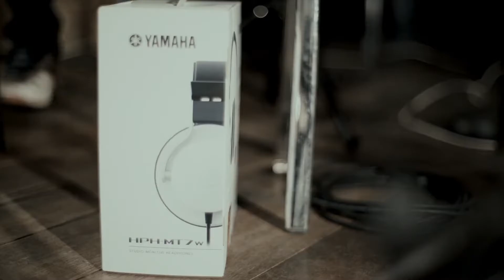Yamaha Sessions - MIKE PATRICK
Michael Patrick joined us for the next instalment and in our 'Yamaha Sessions' series.
Being an adventurous musical director & composer, Michael helped us to create this large scale production in the Berlin Sessions Studio. This performance features synths, guitars, drums, with an 8 piece orchestra, all accompanied with a live audience. Sit back, relax and enjoy our latest Yamaha Session!

Michael Patrick brings a unique style that blends R&B, Classical, Gospel, Pop, Hip Hop and Jazz. He is a keyboardist's keyboardist. Using his MONTAGE7 and help of his band, to bring this elegant soundscape to life. Michael can be found on stage with UK singer-song Jake Bugg, laying down grooving keyboard parts behind The Streets, creating some moving moments with singer/songwriter JP Cooper or working on his own music.

With the 'Yamaha Sessions' series we shine a spotlight on established musicians for a pure musical performance, giving artists the time and platform to present their art to a dedicated audience.

Yamaha Session | Michael Patrick

Keyboards: Michael Patrick
Drums: Nathaniel "Tonez" Fuller
Bass: James Smyth
Guitar: Jack Shepherd
Strings: James Douglas, Simmy Singh, Nicola Hicks, Sara Martin, Madlen Breckbill, Jessica Ling, Eurico Matthias